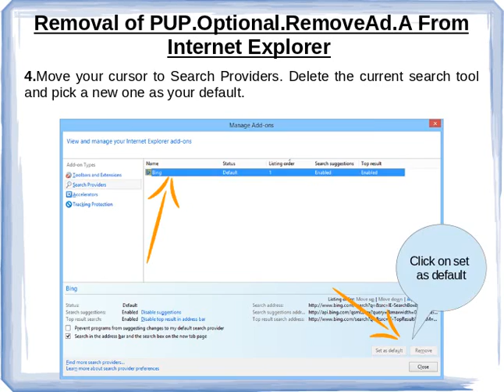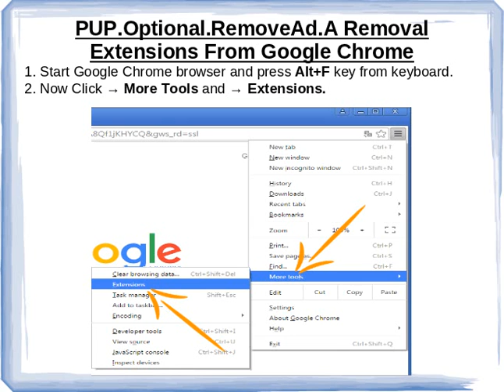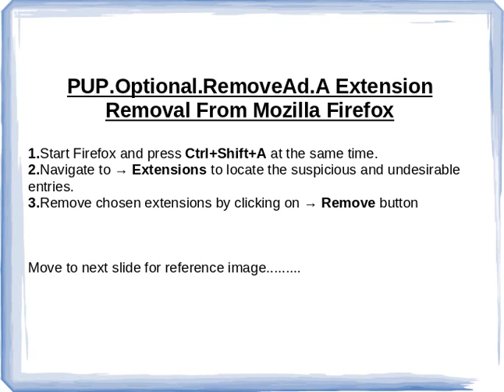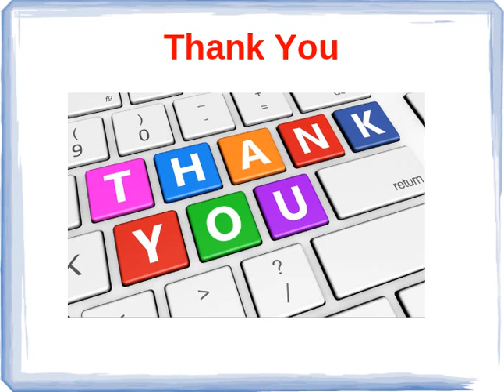PUP.Optional.RemoveAd.A Removal Tips For Windows (XP,Vista,7,8,10)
This video aims to help the users in uninstalling PUP.Optional.RemoveAd.A completely from the Windows PC. So, kindly watch it out carefully.